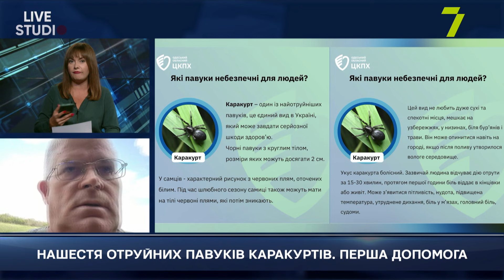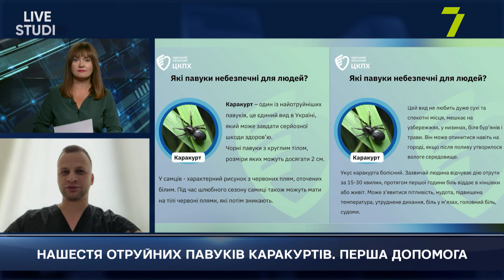НАШЕСТЯ ОТРУЙНИХ ПАВУКІВ КАРАКУРТІВ. ПЕРША ДОПОМОГА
ІГОР БІЛЯКОВ, директор Одеського зоопарку
ОЛЕКСАНДР РУДЕНКО, лікар-анестезіолог, викладач Одеського національного медичного університету